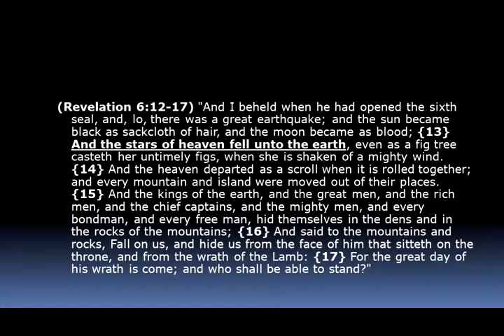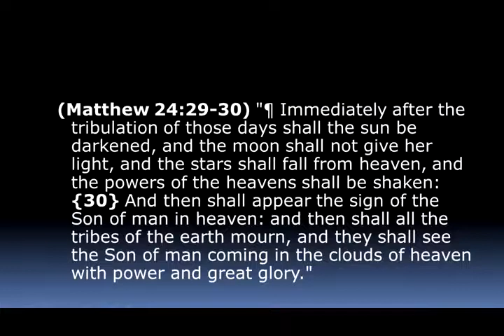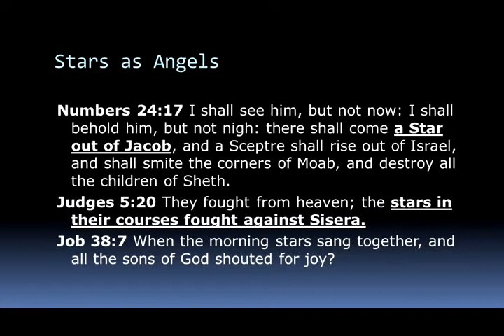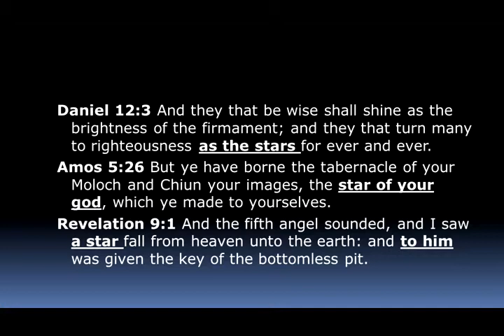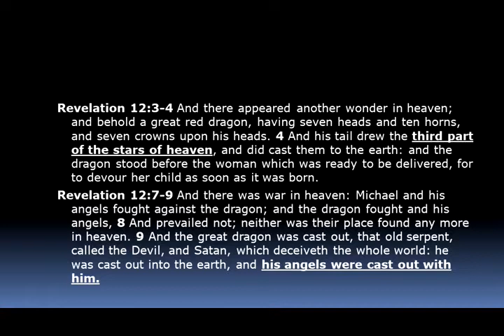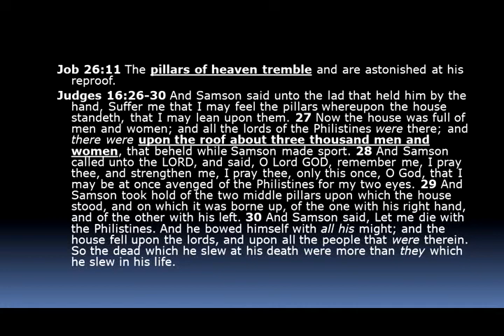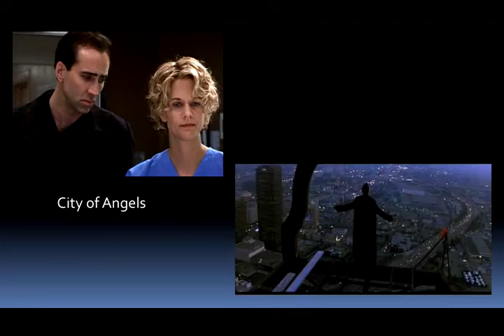Matthew 24- The Alien Saviors - Mike Hoggard